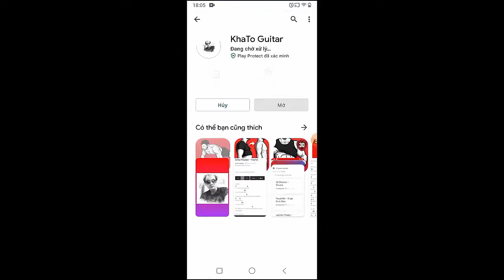Ozzy Osbourne - One Of Those Days | Guitar Tutorial